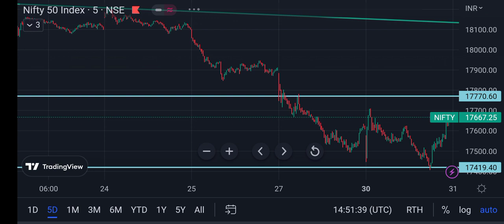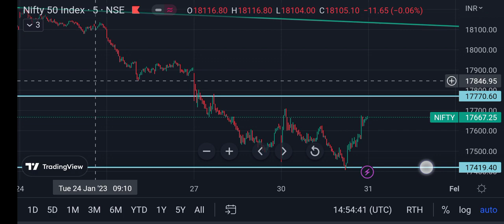Unlock the Nifty Prediction for tomorrow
Hi Friends its an important video before budget so please do watch it